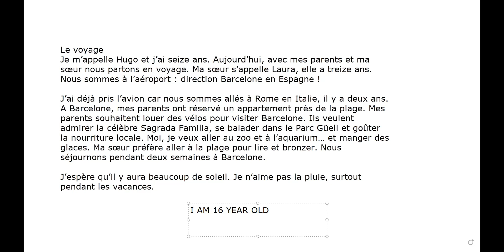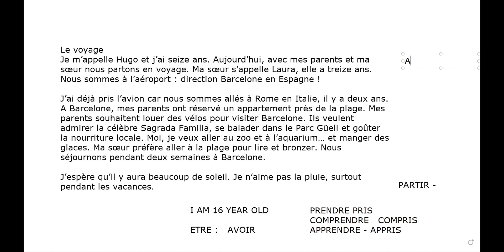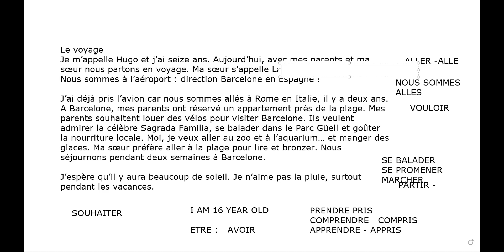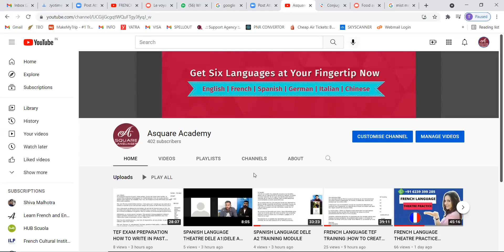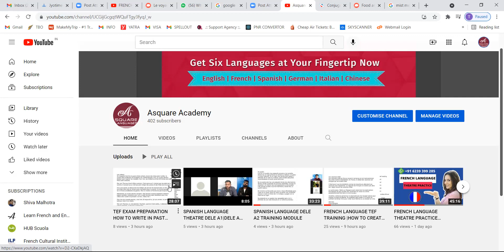FRENCH LANGUAGE DELF A2 EXAM PRACTICE |DELF B1|TEF |TCFQ